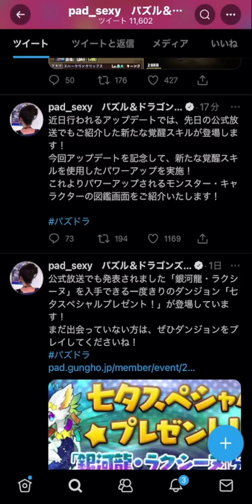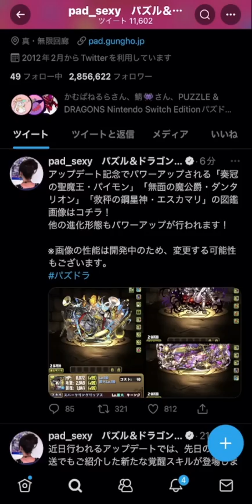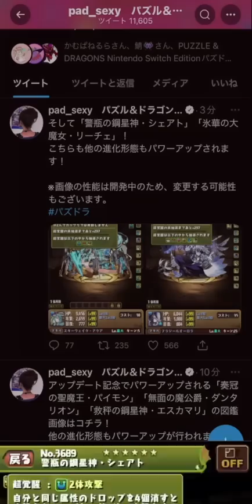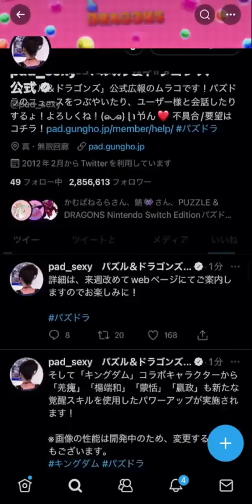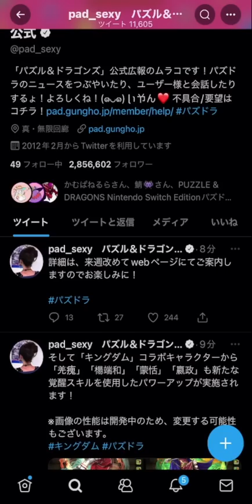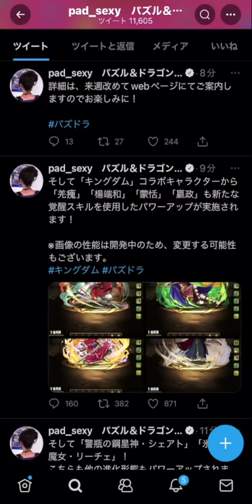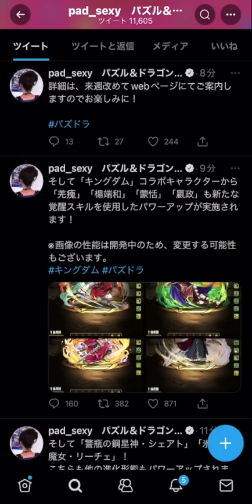キングダムコラボの一部キャラ強化決定！新覚醒実装でぶっ壊れキャラ誕生！【パズドラ】